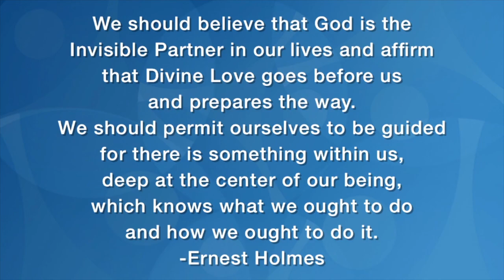Love Like That: Love That Inspires - with Josh Reeves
Two-Week Sunday Series
Spring Renewal 2021
Love Like That: How the Profound Power of Love Can Renew Your Life

Love Like That: Love That Inspires

We may have seen more examples of how not to love than how to love. Thankfully, great wayshowers have not only taught but demonstrated what the profound power of love can do. Learn how to use the profound power of love to renew your life and inspire your soul.

9077 W Alameda Ave, Lakewood, CO 80226